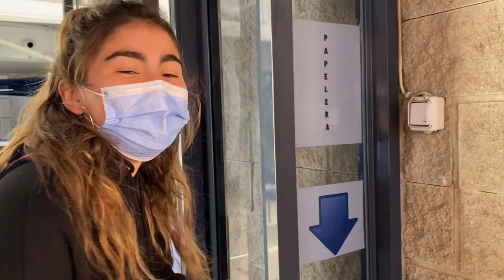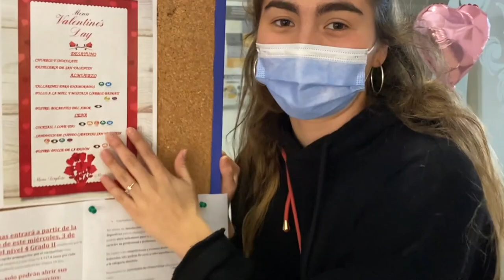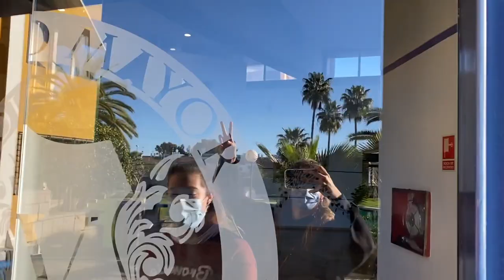ENSEÑANDO NUESTRO COLEGIO MAYOR!!!🏡🏡